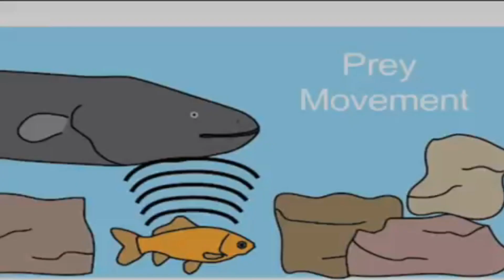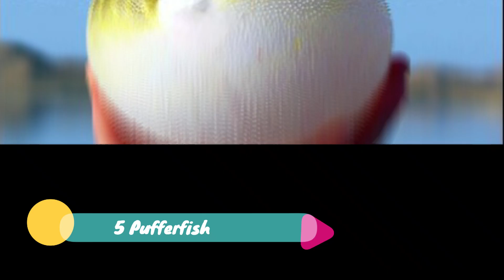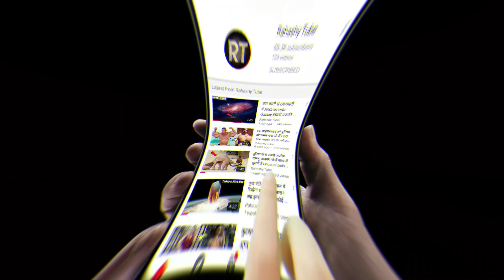दुनिया की 5 सबसे बड़ी और खतरनाक मछली Biggest Fish in the World in Hindi ✔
Hello guys of the world's 5 most dangerous fish, how are you?They are in the discussion about their delicious food, one of these eating animals is a fish, many people Many people like to eat these fish, but in the world, the beautiful fish of the world are happy Dangerous fish is also present, today we will tell you of the 5 most dangerous and scary fish of the world.

1 Electric eel
2 Great whit shark
3 Stone fish
4 Piranha
5 Pufferfish

ब्रम्हांड की संम्पूर्ण जानकारी, हम पूरे ब्रह्मांड में कहा है ? The big bang theory in hindi

क्या 29 अप्रैल 2021 को दुनिया का अंत होगा What will Happened on 29 April2021 😱

 मंगल का नामुमकिन मिशन जानकर आपके होश उड़ जायेंगे | इतिहास की सबसे बड़ी उपलब्धि। Mars rover 2021

मंगल ग्रह पर मकड़ी NASA रोवर को मिली बड़ी सफलता | NASA PERSEVERANCE ROVER ON MARS

क्या होगा अगर पृथ्वी एक ब्लैक होल में चली जाए | What would happen if Earth fell into a black hole ?

नासा को मिली ब्रह्मांड में नई पृथ्वी, 1100 खरब KM है दूर | Nasa finds Earth like exoplanet

Asteroids की टक्कर से पैदा हुई पृथ्वी ? Earth caused by the collision of asteroids ?

वैज्ञानिको ने कहा Oumuamua एलियंस द्वारा भेजा गया Spacecraft है ? The Origin of the Mysterious

ये विडियो देख वैज्ञानिक भी हैरान है | मंगल में पानी का भंडार

क्या ये एपोफिस एस्टेरॉयड धरती को तबाह कर सकते हैं how close will asteroids apophis comes to earth ?

क्या दुनिया का अंत 29 अप्रैल 2020 को हो जायेगा April 2020 Asteroid ​ on @rahashy tube

क्या एस्टेरोइड ? Bennu धरती से टकरा जाएगा NASA Updates ​ on @Rahashy tube Asteroid​

rahashy​ tube,nasa​ मंगल ग्रह पर जीवन मौजूद है , कारण The Mysterious Planet .

एपोफिस क्या है. यह पृथ्वी से टकराएगा ? How close will asteroid Apophis come to Earth?

क्या पृथ्वी से टकराएगा Apophis Asteroid ? How close will asteroid Apophis come to Earth?

अगले महीने दिखेगा आकाश मंडल में टेलिस्कोप के मध्यम से Asteroid will be visible ​ on @rahashy

6 मार्च 2021 को क्या होगा What will happen on 6 March 2021

दुनिया का अंत 2060 में होगा ? when will be end of the world |

8 जून को क्या होगा ? दुनिया के अंत की सचाईJune 2020 A large asteroid will hit the Earth Latest New

मंगल ग्रह पर सबसे पहले पड़ेंगे इनके कदम NASA​, mysteries of Mars unexplained by @Rahashytube

NASA ने किया खुलासा, क्या 29 अप्रैल को बच जाएगी दुनिया Asteroid​ 29April​ #2020​ ​

क्या होगा ? अगर ऑक्सीजन 5 सेकंड के लिए धरती गायब हो जाए What Happen If OXYGEN Disappeared From EARTH

आखिर क्यों ? China ने दुनिया की सबसे बड़ी रेडियो दूरबीन बनाईWorld's largest radio telescope

कुछ घंटों बाद आसमान में दिखेगा खूबसूरत नजारा ! क्या इनसे प्रलय का कोई नाता है जानते है पूरी सच्चाई ?

ऐसा क्या कारण है कि हिंद महासागर और प्रशांत,!! Hind Mahasagar & prashant mahasagar, !!

पृथ्वी के नीचे क्या है ? नीचे रहते है इंसान ! what is below the earth

धरती पर डायनासोर का अंत और इंसानों की उत्पत्ति कैसे हुई थीHow life Began on Earth

29 अप्रैल को आप बन सकते है अरबपति जानिए कैसे ? asteroid​ mining​ ​ on nasa​

पृथ्वी से एंड्रोमेडाआकाशगंगा की दूरी कितनी है । धरती को इससे नुकसान ? Andromeda galaxy from earth

2050 तक ऐसी होगी हमारी दुनिया पार्ट -2 science and future technology in 2050

ये हैं दुनिया के सबसे लंबे व्यक्ति ,Tallest Man in the World in hindi

खतरनाक मछली, जो खत्म कर सकती है पूरे शहर को This is the world's most dangerous fish

Powered by - Rahashy tube